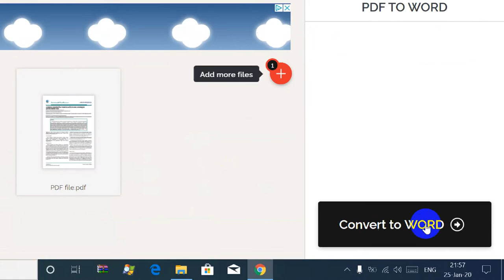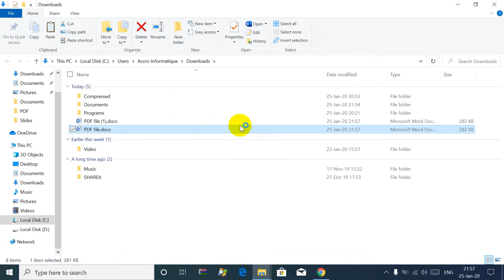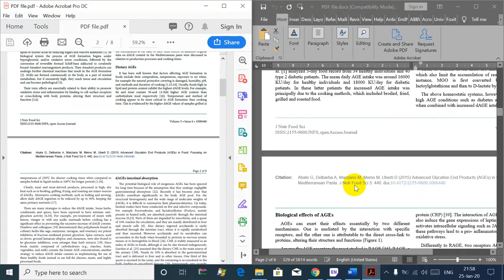the best way to convert pdf to word without software| احسن طريقة لتحويل ملف بدف الى ورد| ilovepdf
Every tool you need to work with PDFs in one place
Every tool you need to use PDFs, at your fingertips. All are 100% FREE and easy to use! Merge, split, compress, convert, rotate, unlock and watermark PDFs with just a few clicks.